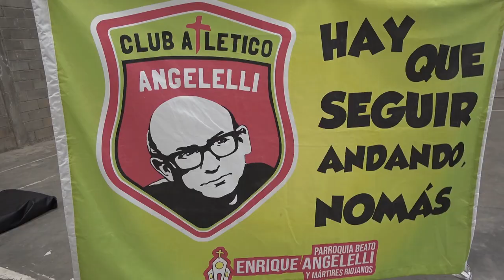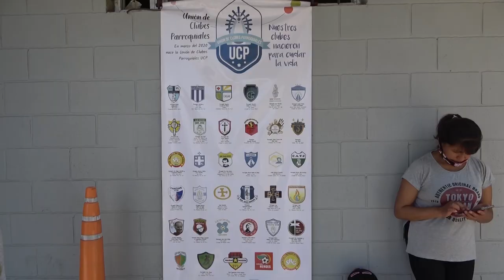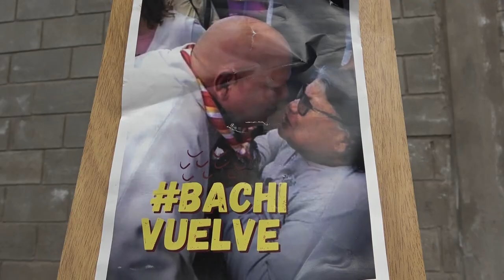Unión de Clubes Parroquiales | Encuentro "Fe, Vida y Esperanza"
Bajo el lema "Fe, Vida y Esperanza", esta tarde se llevó a cabo un Encuentro de la Unión de Clubes Parroquiales en el Polideportivo San José. Allí se realizaron talleres y muestras culturales de pintura, música, danzas, canto, acrobacia en tela, etc. Además, se presentó el libro "El Club de Mi Barrio", que brinda contenido pedagógico para que los profesores puedan seguir creciendo en la tarea educativa y pastoral que realizan en sus espacios.